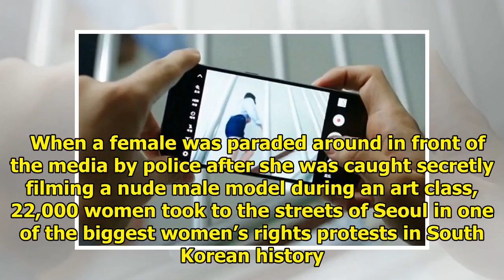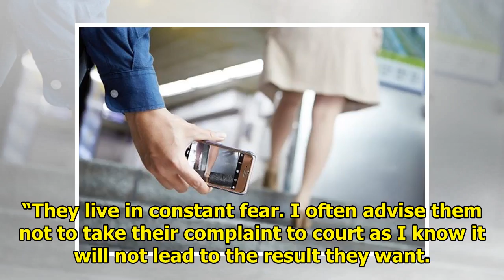Koreans Are Protesting In Demand For Stronger Penalties Against Hidden Camera Perps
As some cases in the MeToo movement have shown – and President Moon Jae In admitted – hidden camera...